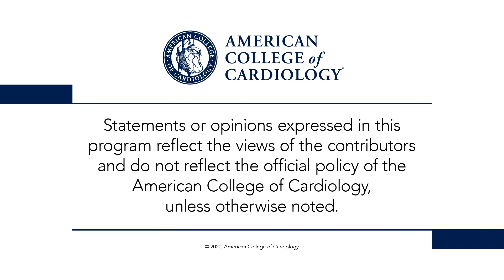Day 4 Highlights | AHA 2020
Drs. Peter Block, Deepak Bhatt, and Kim Eagle look back on Day 4 of AHA 2020 late-breaking science and featured clinical research, including SEARCH-AF (0:33), FIDELIO (2:09), THALES (3:17), RHAPSODY (5:11), SOLOIST-WHF (7:08), and SCORED (9:01). for full meeting coverage.